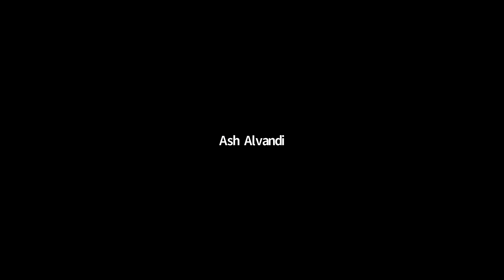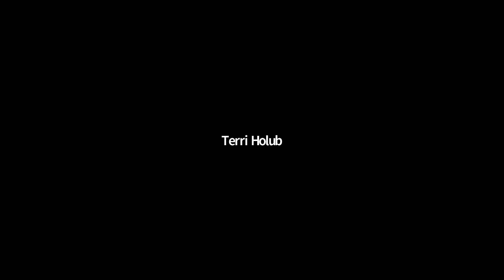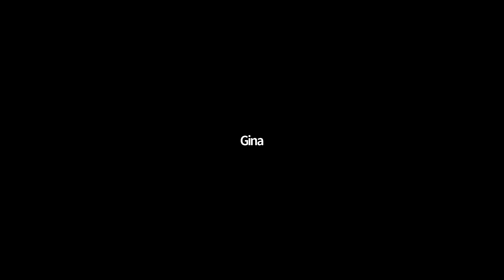Pep Rally for 2020 Democratic Convention recorded 8 13 20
Get ready for D20! Dennis Bress MC's as we are transported to Milwaukee, Wisconsin for the Democratic Convention with the California DNC Delegation. Congressman Ted Lieu, CA Dem Controller Dan Weitzman and OC Dems Chair Ada Briceno join us live and Presidents John Kennedy and Barack Obama make special appearances along with First Lady Michelle Obama. We conclude with our own California Senator and future VP Kamala Harris and finally our next President of the United States, Joe Biden.